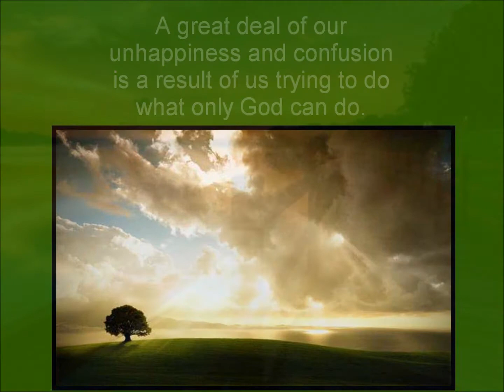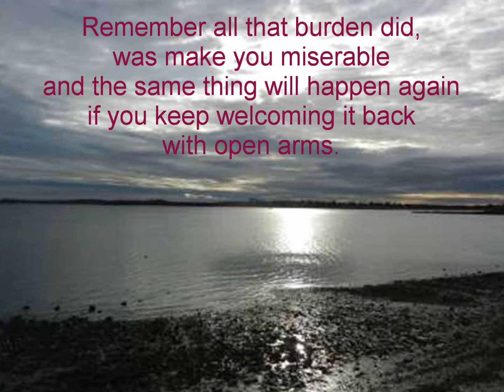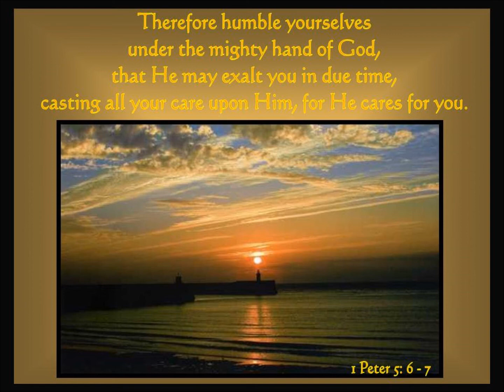GIVE IT TO GOD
Give It To God - a Way Of Living Presentation
Life can get overwhelming when we try to do something that's difficult or very tiring. Have you ever been in a situation where you felt so tired and you couldn't handle any more?